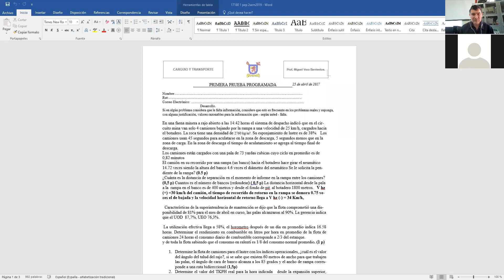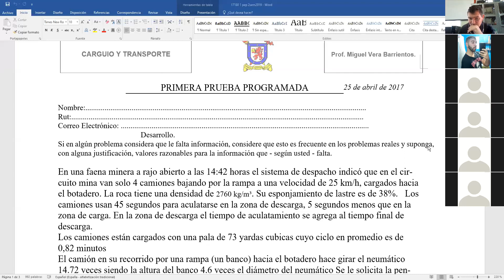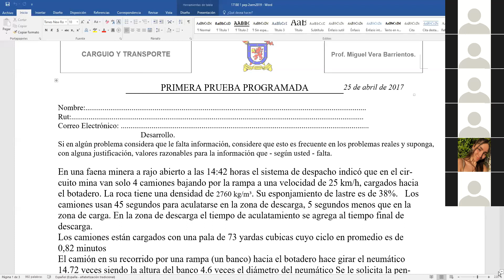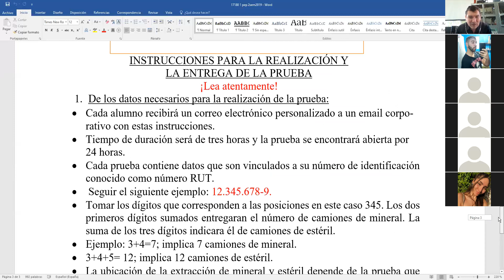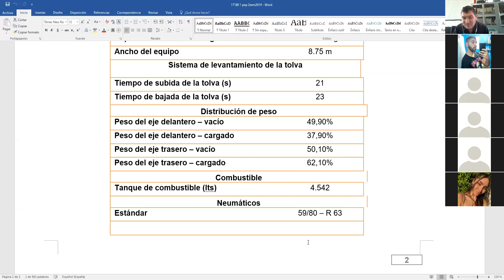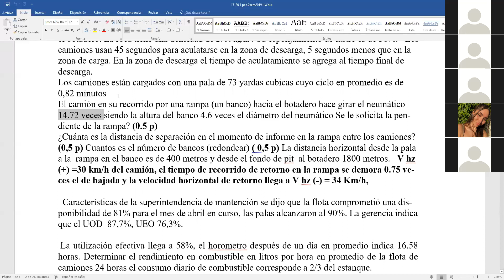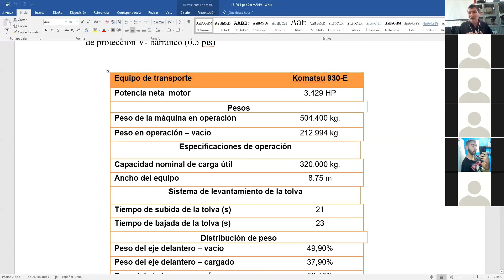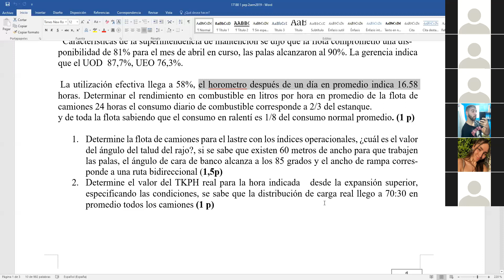problemas de operación en rajo abierto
Desarrollo de planteamiento y soluciones a operaciones mineras de rajo abierto, bajo criterios de  ingeniería